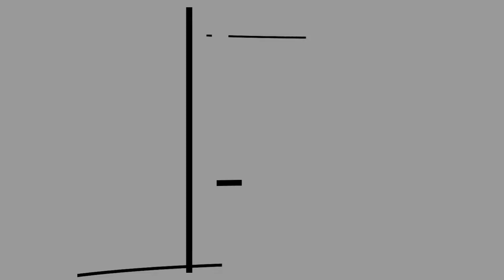Message From Steve | 06 April 2021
Steve shares an update on opening in-person services.